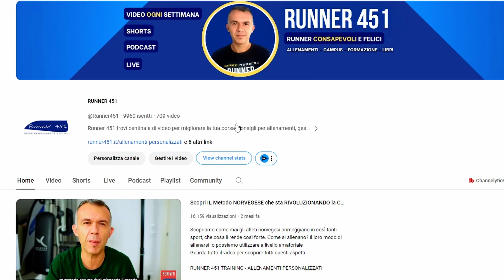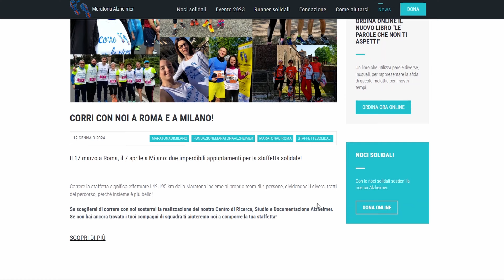Scopri come e perchè inserire le staffette nella tua preparazione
Le Staffette che si organizzano all'interno delle maratone sono un fenomeno sempre più presente. Alcuni consigli per affrontare al meglio le staffette delle maratone di Milano e di Roma.

RUNNER 451 TRAINING - ALLENAMENTI PERSONALIZZATI

Da anni seguo direttamente Runner in Italia all'estero con il servizio on line di allenamenti davvero personalizzato.
Centinaia di Personal Best e di obiettivi raggiunti con approccio di allenamento globale e tarato sulle esigenze del Runner

COMPRA IL MIO NUOVO LIBRO
Scegli di essere un Runner allenato, consapevole e felice.
Un aiuto concreto per l'allenamento, le gare, la prevenzione e gestione degli infortuni, un nuovo approccio fisico, psichico ed emotivo alla corsa

"L'Equilibrio della corsa. Scegli di essere un runner allenato consapevole e felice".
Anteprima Edizioni ➡️
CORSO FONDAMENTALE ALLENAMENTO E ALIMENTAZIONE PER LA CORSA

Il video corso on line che puoi vedere quante volte vuoi, quando vuoi dove vuoi. Insieme al Dott. Cicognani abbiamo sviluppato il corso che non solo ti insegna cosa fare per essere un Runner Consapevole, ma anche come e perchè
Scopri i segreti dell'allenamento della corsa e dell'alimentazione sportiva

RUNNER 451 EXPERIENCE

I campus e vacanze con la corsa di Runner 451 per migliorare la tecnica di corsa, allenarsi in percorsi spettacolari, aumentare le competenze della corsa.

LA VETRINA DI RUNNER 451 SU AMAZON

Qui trovi la selezione dei prodotti che aiutano il Runner per la corsa. Da questi acquisti ricevo una piccola percentuale che mi aiutano a mantenere i costi dei canali social e del sito Runner451.it

Music from Uppbeat (free for Creators!)